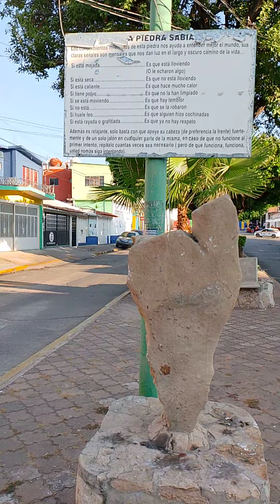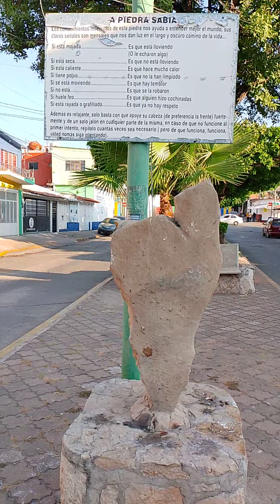la piedra sabía!